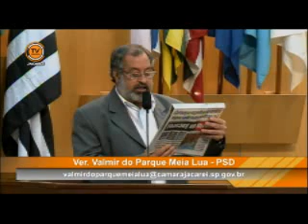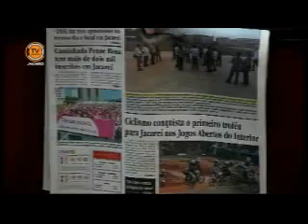Tema Livre Vereador Valmir do Parque Meia Lua PSD - 30/10/2013